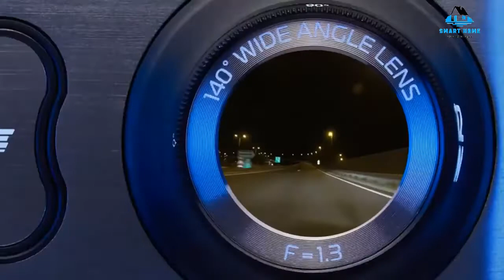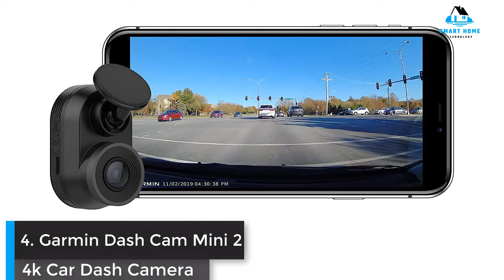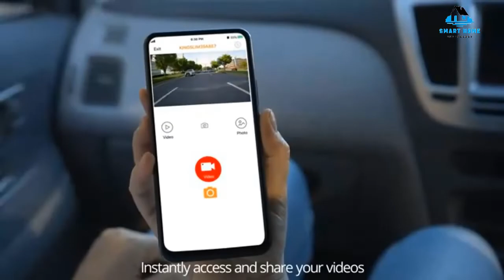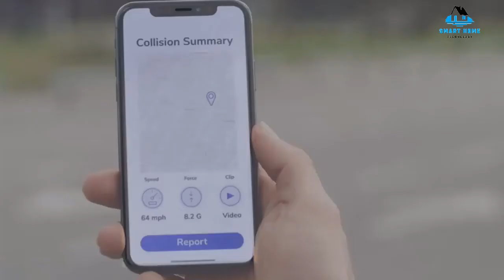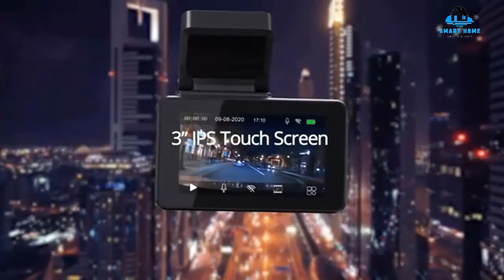TOP 5: Best 4K Car Dash Camera 2025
List of Best 4k Car Dash Cameras in 2025

5. Nextbase 622GW Front and Rear Dash Cam True 4K 30fps Ultra High-Definition Automatic Recording in Car Camera - Wi-Fi GPS Bluetooth Alexa Enabled - Bluetooth - Parking Mode - Night Vision

4. Garmin 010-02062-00 Dash Cam Mini, Car Key-Sized Dash Cam, 140-Degree Wide-Angle Lens, Captures 1080P HD Footage, Very Compact with Automatic Incident Detection and Recording

3. Nextbase 522GW Wi-Fi Dash Cam Front Camera with Alex Enabled – Full 1440p HD Recording, 3" HD IPS Touch Screen, Built Polarizing Filter, Emergency SOS Response

2. Nexar Pro Dual Dash Cam - HD Front Dash Cam and Interior Car Security Camera - Nexar Dash Cam Front and Cabin - Dual Dash Cam Parking Mode and WiFi - Dash Cams for Cars - Dash Cam for Truckers 32GB

1. VAVA 2K Dual Dash Cam

►My YouTube channel "Smart Home" is a participant in the Amazon Services LLC Associates Program, an affiliate advertising program designed to provide a means for sites to earn advertising fees by advertising and linking to Amazon.com.*Amazon and the Amazon logo are trademarks of Amazon.com, Inc., or its affiliates.